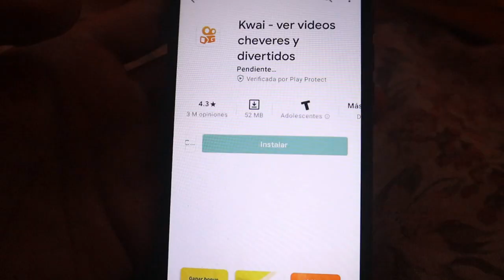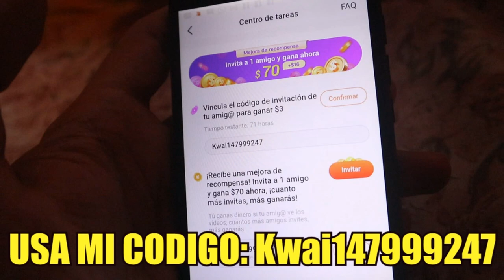JIMIN IMPACTA a sus fans con estas FOTOS! JUNGKOOK es el REY! QUE INTEGRANTES NECESITAN LENTES